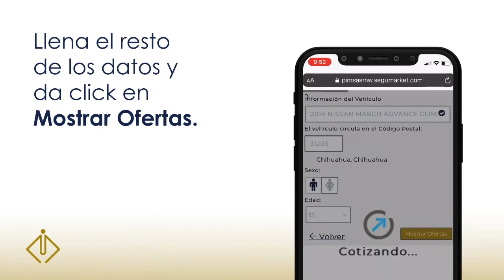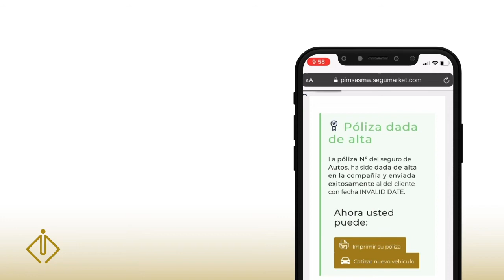PIMSA ¿Cómo contratar un SEGURO DE AUTO en 5 minutos?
Entra a nuestro sitio web elige la opción "Auto" en el cotizador, compara tu seguro de auto entre 6 compañías aseguradoras y compra el que más se ajuste a tus necesidades. Todo esto en 5 minutos, fácil y seguro.